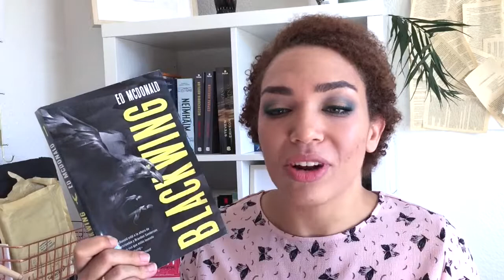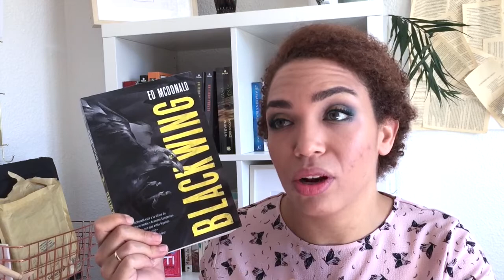Leído en Julio| Wrap Up 2018 | Kameron Hurley/Ed McDonald/Jenny Han/ Honor entre ladrones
Hola vigilante,

Hoy os traigo el vídeo de los ruidos veraniegos, y entre medias os hablo sobre las novelas que leí durante este mes de julio. En plena ola de calor.
Por cierto, estoy en buen estado de salud. Que llevara pantalones durante la grabación no afectó al desempeño de mis capacidades youtuberiles 😉

ÁBREME